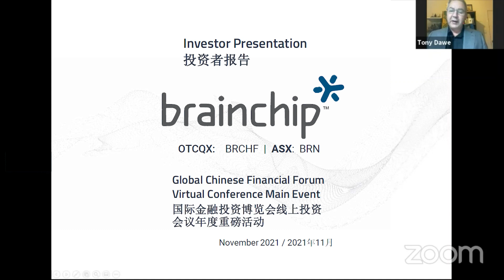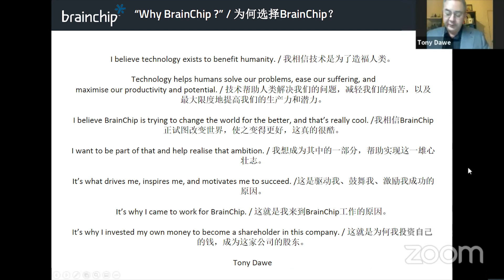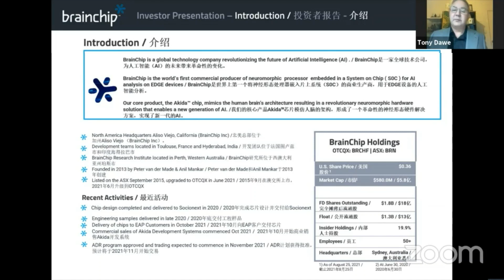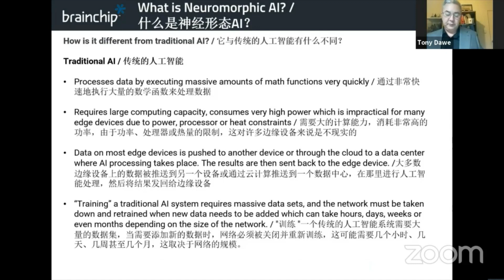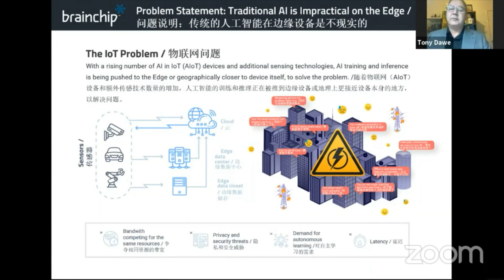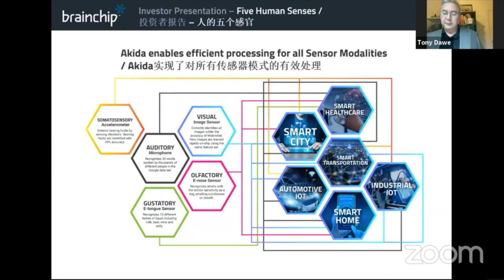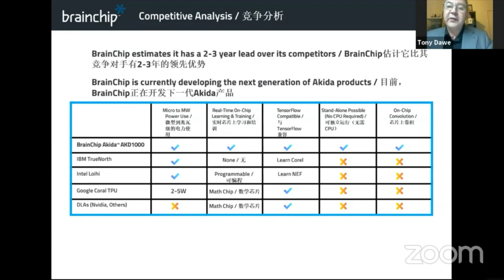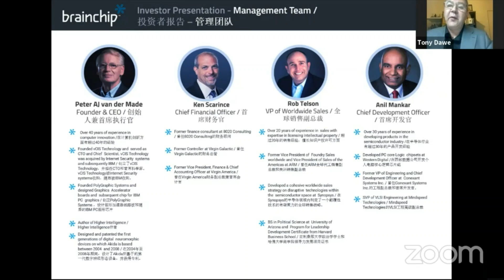Revolutionizing AI at the Edge - Brainchip Holdings Ltd. (ASX: BRN) Presents at GCFF Nov 2021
BrainChip is a global technology company that is the world’s first commercial producer of a neuromorphic processor that brings artificial intelligence to the edge in a way that is beyond the capabilities of other products. The chip is high performance, small, ultra-low power and enables a wide array of edge capabilities that include on-chip training, learning and inference. By mimicking brain processing, BrainChip has pioneered a processing architecture, called Akida™, which is both scalable and flexible to address the requirements in IoT edge devices.

Corporate Speaker:
Tony Dawe, Manager of Investor Relations

Tony Dawe is an investor relations and corporate communication specialist with over 30 years’ experience in public companies across a broad range of industry sectors.

He is passionate about shareholder communication and engagement, and manages BrainChip’s global investor relations strategy and relationships with over 37,000 investors.

Tony has a Graduate Diploma in Political Science from Melbourne University and is himself a proud and passionate shareholder of BrainChip.